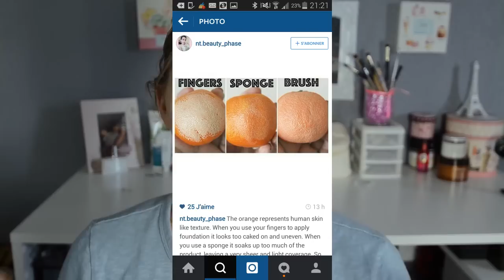[REVUE] 100% PURE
DEROULEZ LA BARRE POUR PLUS D’INFOS MES CHOUQUETTES !

/!\ ATTENTION /!\
DONC JE REPONDS DE MANIERE ALEATOIRE A VOS MESSAGES ET J’ESSAYE DE TOUS LES LIRE QUAND J’AI LE TEMPS. VEUILLEZ M’EN EXCUSER